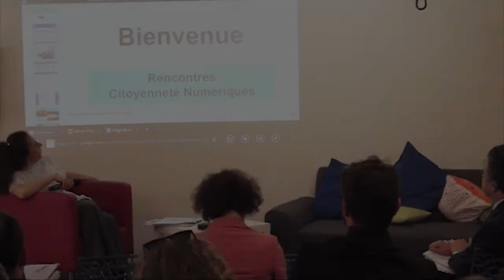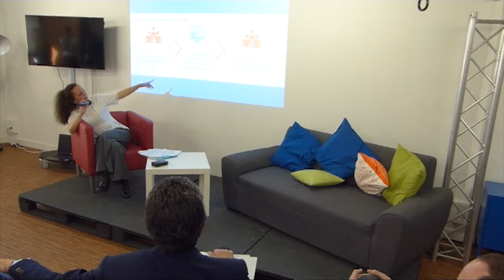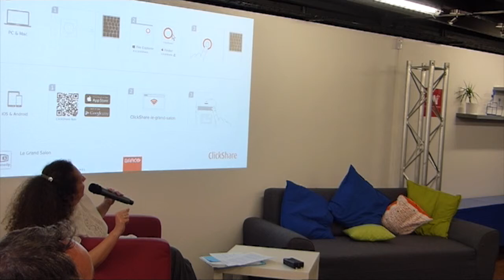Rencontres Citoyenneté Numériques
Intervention d'Alain Clayes, député-maire de Poitiers, lors des Rencontres Citoyenneté Numériques à l'Espace Cobalt le 10/04/17.

Introduction des vidéos d'Audrey Tang, Ministre de la Culture de Taïwan.

Présentation de la vidéo " Big data en santé : un atelier citoyen pour recueillir l'avis de Français. " Lien de la vidéo